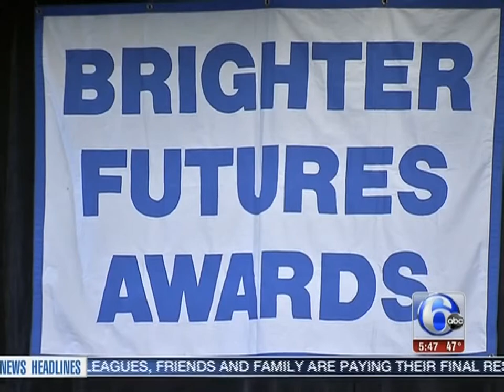Brighter Future Awards 2015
The 23rd Annual Brighter Futures Awards!
The Brighter Futures Awards are for individuals from all walks of life: neighbors, people with disAbilities, teachers, friends, family, employers, co-workers, spiritual leaders, civic groups/organizations, self advocates, medical professionals, business men and women who are not employed by provider agencies. Congratulations to all award recipients and thank you!